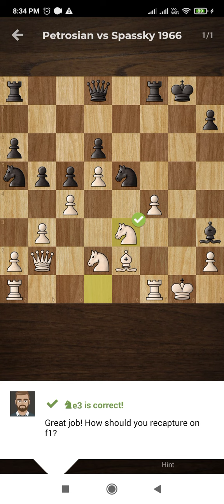Petrosian vs Spassky 1966 ( Famous Queen Sac for fork )